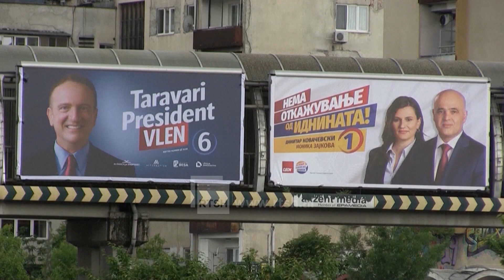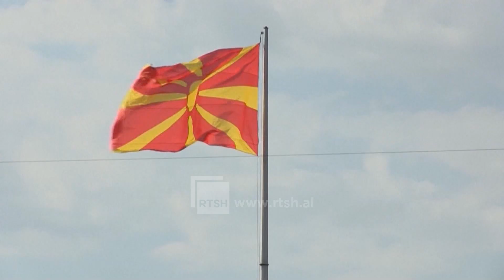Shqiptarët nuk arritën të nxjerrin kandidat - Sela akuzon Taravarin se i shërben Moskës | RTSH